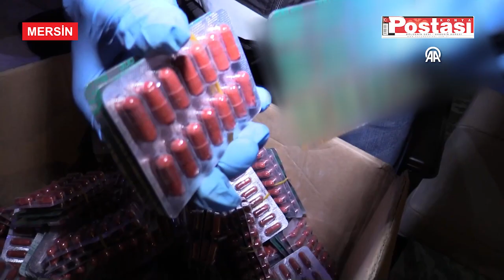439 bin uyuşturucu hap ele geçirilen operasyon polis kamerasında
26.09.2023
Mersin'in Anamur ilçesinde 439 bin uyuşturucu hap ele geçirilen operasyon, polis ekiplerince havadan ve karadan görüntülendi.